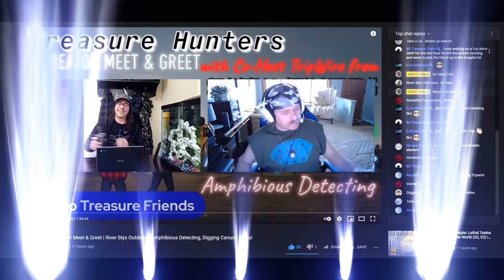The Vault ( coin collecting) : "CMG = G.A.W." : 2022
"The Vault (coin collecting)"   is doing a G.A.W. on Sunday...Sept.11th, 2022 at 11:30AM on  MAERvideos : "Creator Meet & Greet". In honor of all the great Police Officers who died on this day while trying to save human lives during this horrific event.